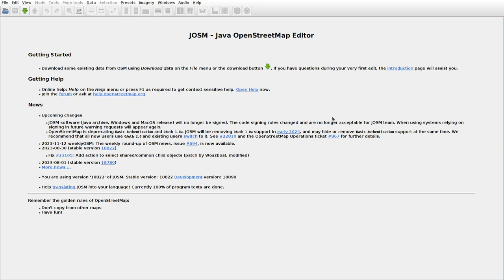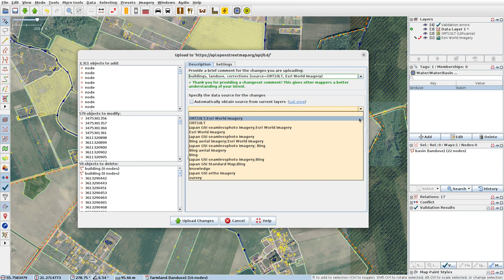JOSMrec1703 2023 11 18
Lithuania. Baukštininkai, Leliai, Žemgrindžiai, Žiobriai. Tracing buildings (mainly) in JOSM for openstreetmap.